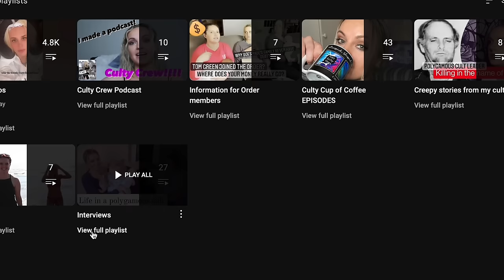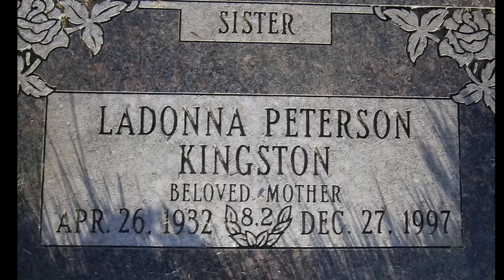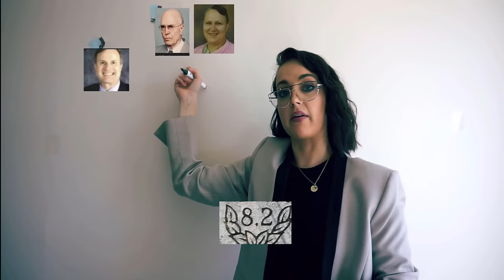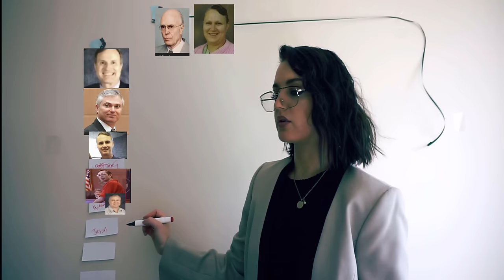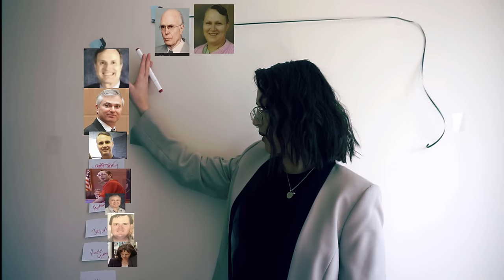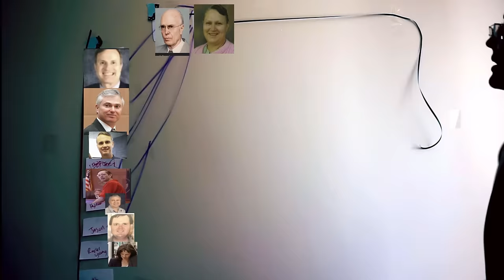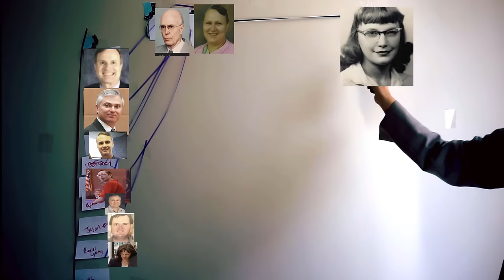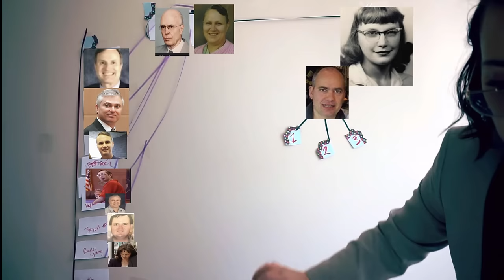My Family Bush (Incest within my Polygamous CULT)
We have such an amazing community 🥰

 If you feel like you would like to send a letter or gift this is my P.O box and just be sure to write on the package "this is for Amanda, Eskel or Jacob" and I will be sure to get it to him :) thank you all so much for being so supportive ❤️
571063
Salt Lake City, Ut
84157

Also if you are someone trying to leave a polygamous cult you can contact the Holding Out Help  hotline👇
Monday-Thursday 9am-4pm